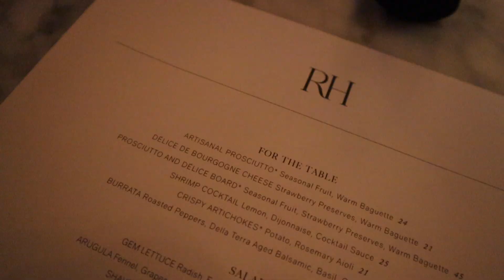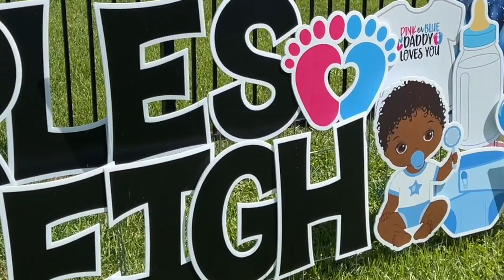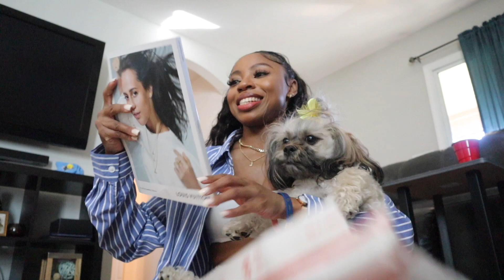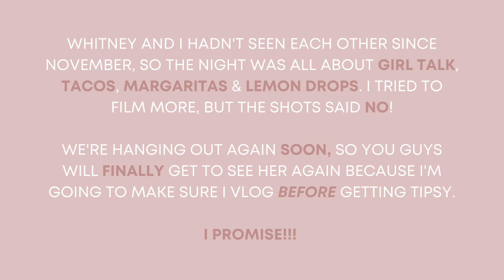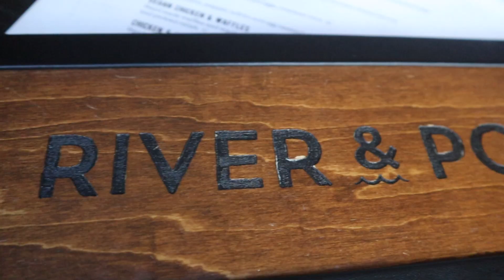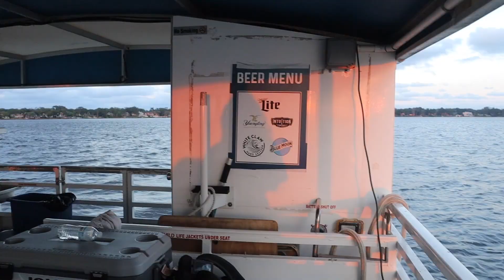VLOG: Family Time in Florida | Celebrating My Sister's Graduation, Baby Shower, Mother's Day + MORE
Hey hey!! Happy *insert the day you're watching this*!

I cannot believe it has taken me almost a month to edit and upload this video... y'all, "work" is killing me rn. 🥲 Anyway, I went back home, Jacksonville, FL, for the first time ALL year. (wild, right?) My sister Kyiah graduated from college and had a gender reveal and it's a BOY! 👶🏾 I cannot believe my sister is having a baby, omg I'm going to be an aunt. 🙌🏽 I also got my hair done and spent time with my best friend Whitney. I had so much fun and made so many memories in those few days. I loveeee my family so much! ❤️ Outfit and hair deets are all pretty much linked below.

Twitter & Tiktok: @janeebarbre
Jorja's Instagram: @thegirljp

✨ I have 22", 24" & 26"

♡ CAMERA (because y'all be asking 💁🏽‍♀️)
Canon EOS M50 - Kit Lens + 22MM - I vlog and film with the same camera